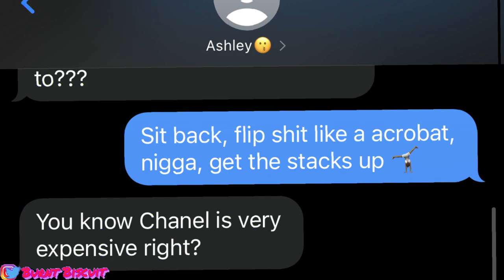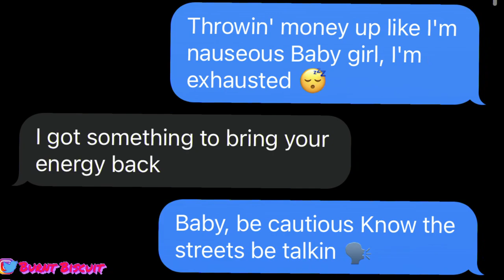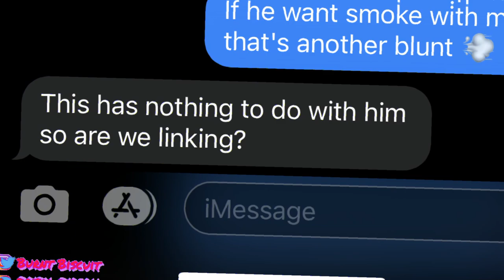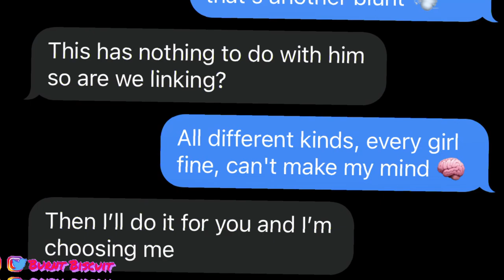Trippie Redd – Holy Smokes LYRIC PRANK ON GOLD DIGGER?!💰 *She Fell For The Trap😂* (Ft. Lil Uzi Vert)